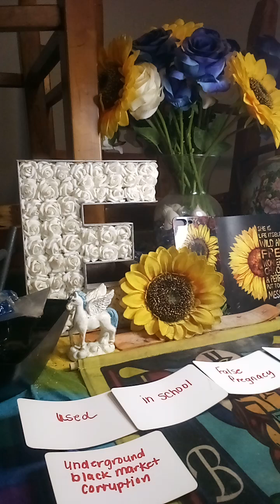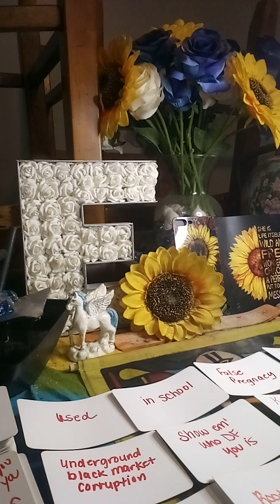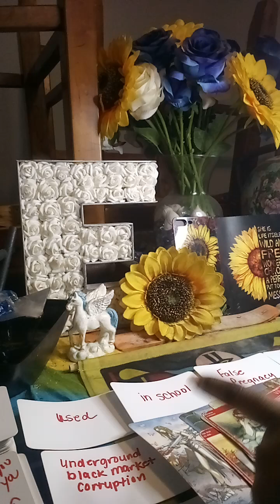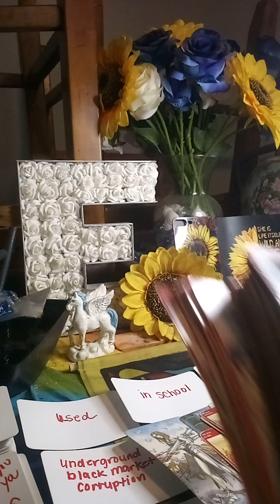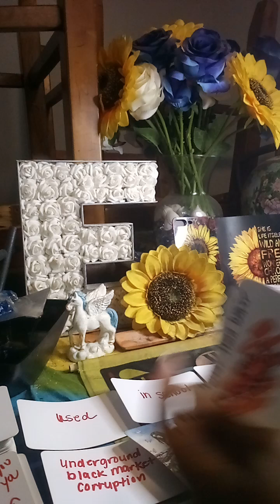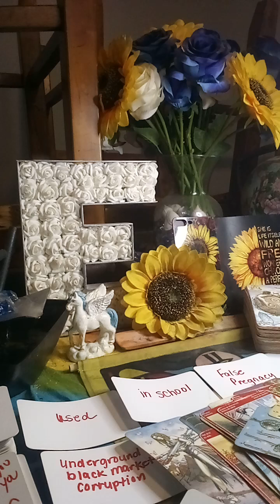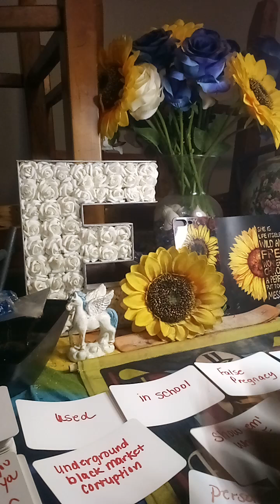What in the raggedy hating family is this smh rootwork high saddity trash m*rder plots setups🕊️⚡️